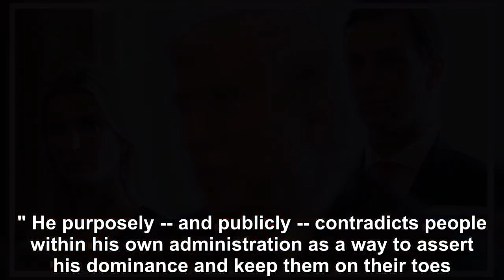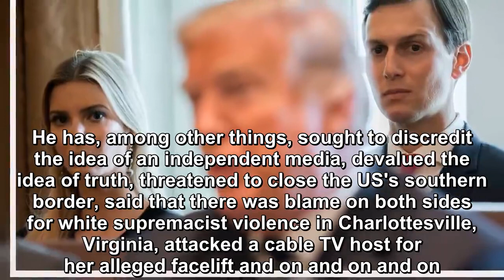A perfect quote to understand President Trump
"This guy thinks he's CEO of America and it's a family-owned company. He doesn't have to answer to anybody. ".That's Maine Sen. Angus King on Donald Trump during an interview on CNN's "New Day" on Tue